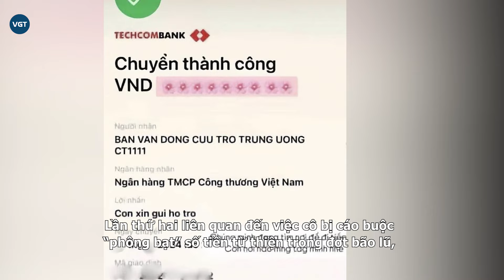Louis Phạm 'trổ mã' ngược, Hạt Dẻ 'dưới cơ'?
Phạm Như Phương tự tin tái xuất bên bạn trai Việt kiều sau loạt drama gây tranh cãi. Nữ TikToker khoe vẻ ngoài ngọt ngào, thùy mị, thậm chí thăng hạng vượt bậc hơn so với trước, thu hút nhiều sự chú ý từ dân mạng.

Phạm Như Phương, cựu vận động viên thể dục dụng cụ với biệt danh Louis Phạm, từng là cái tên gây sốt trong làng TikTok Việt Nam không chỉ bởi sự nghiệp mà còn bởi những thị phi xoay quanh mình.

Sau khi từ bỏ thể thao đỉnh cao và chuyển hướng trở thành TikToker, cô liên tục vướng vào các vụ việc gây tranh cãi, khiến cộng đồng mạng không ít lần “dậy sóng”.